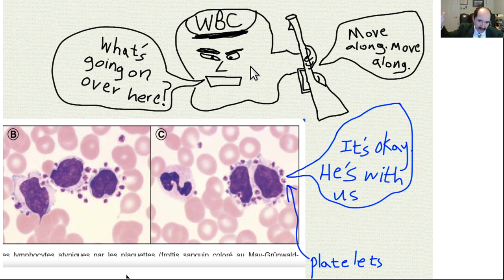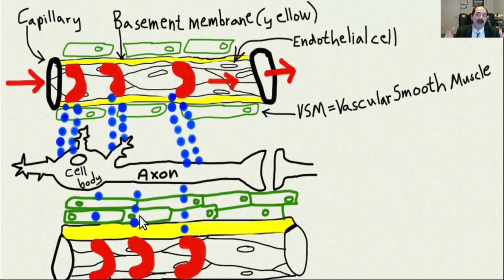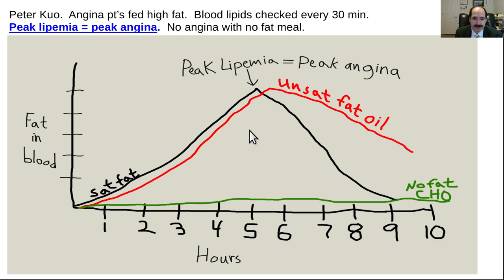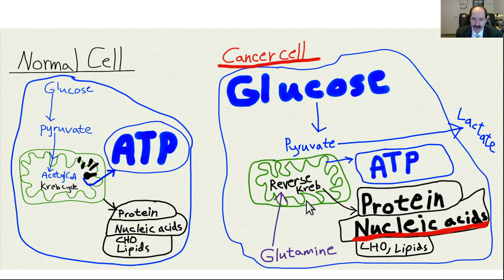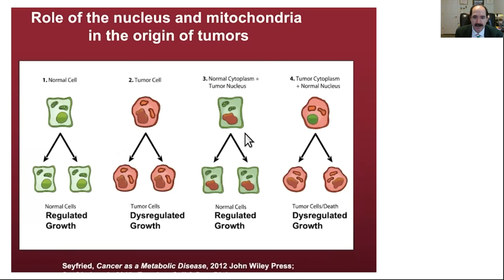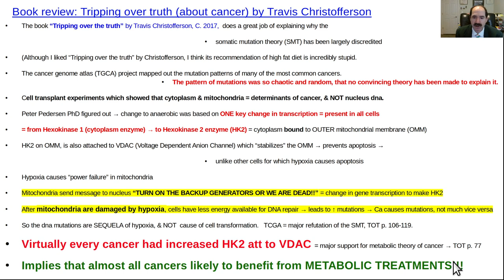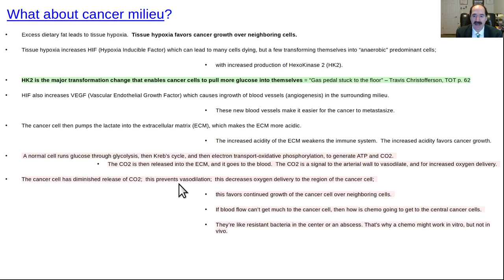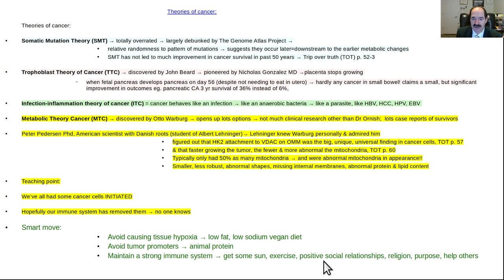Book review: Tripping over Truth by Travis Christofferson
Tripping over the truth by Travis Christofferson, C. 2017 is a very good book.  Great explanation of the metabolic theory of cancer.  Great refutation of the somatic mutation theory of cancer.  That's very important for understanding cancer.